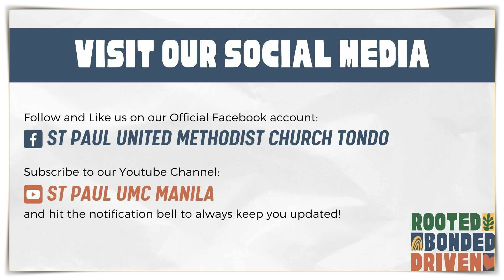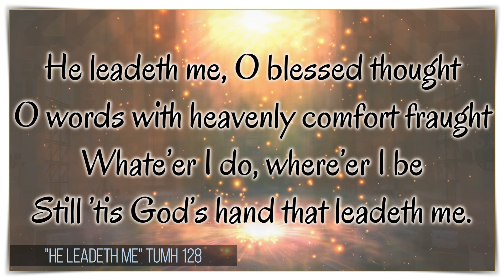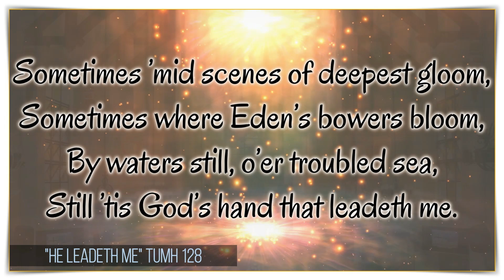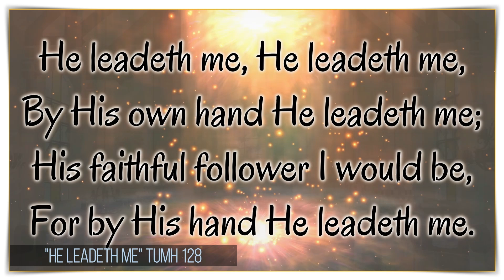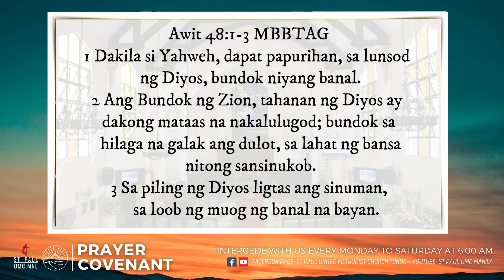Prayer Covenant | July 4, 2024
Prayer Covenant
Thursday, July 4, 2024
Speaker: Bro Ervin Aeron Santos
Passage: Awit 48:1-3

Text: Joseph H. Gilmore, 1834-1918